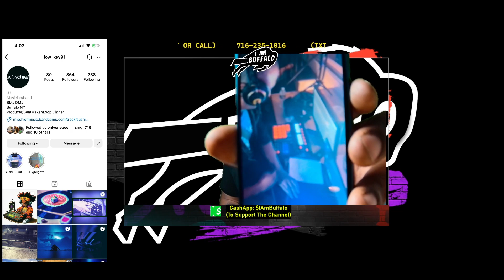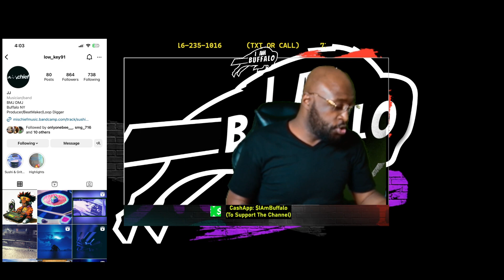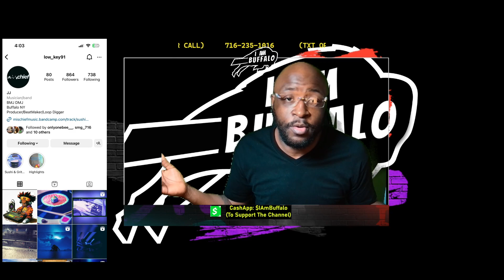Biggie Smalls Paid A Ghost Writer To Write … + MisChief Buffalo Ny Producer shows Grind !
Biggie Smalls Really Paid A Ghost Writer To Write …